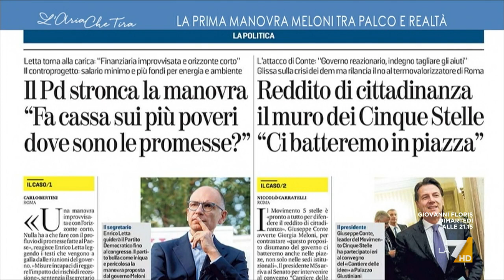Giorgia Meloni sulla manifestazione di Letta a difesa del reddito di cittadinanza: "Se non vado ...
Modifiche al reddito di cittadinanza, Giorgia Meloni (Presidente del Consiglio): "Posso solo dire che sono stata sempre coerente. Siamo stati votati perché questo c'era scritto nel nostro programma e questo faremo".